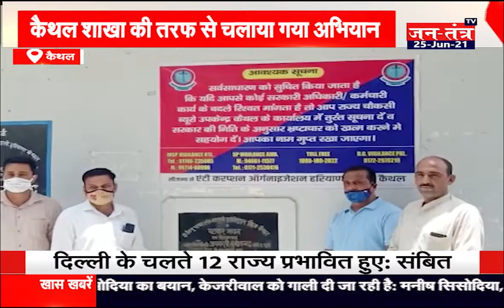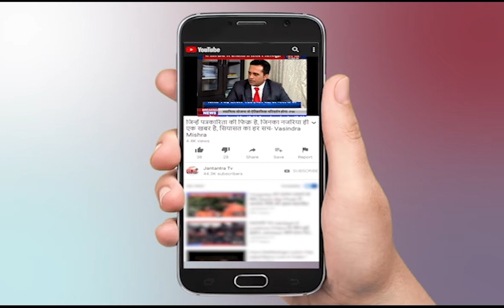हरियाणा पंजाब की बड़ी खबरें | Jantantra TV LIVE | Haryana Lockdown Live | Ground Report | Part-2